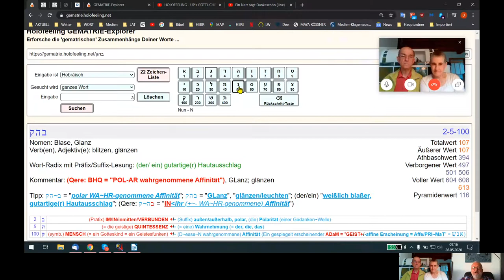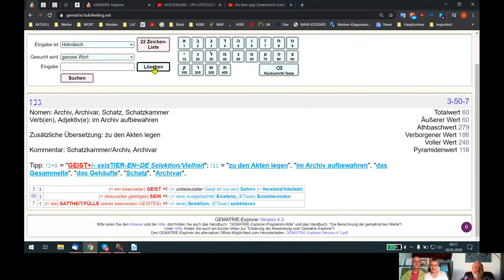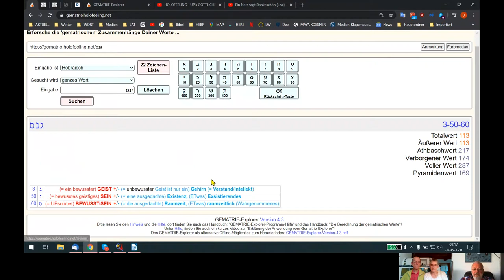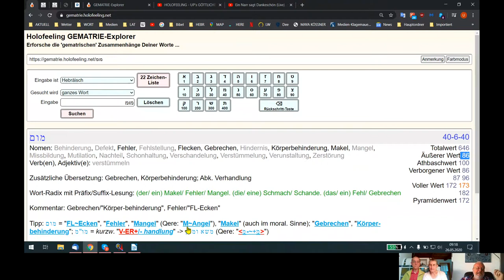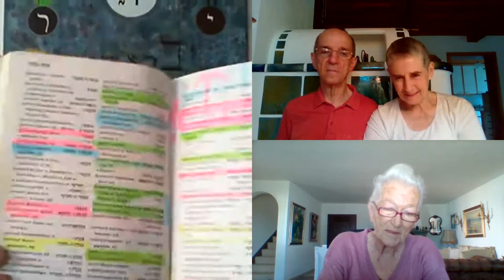HOLOFEELING - Wenn זכר zum G-RAI-S "HERR-AN-Ge-RAI+/-F~T IST = פת ...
Skypegespräch Udo - Tonis - Inge vom 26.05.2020